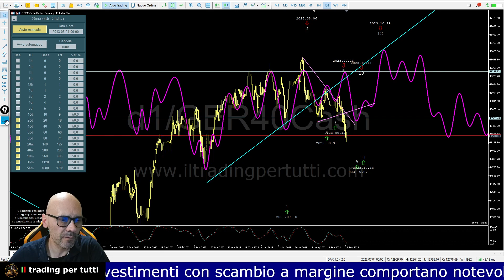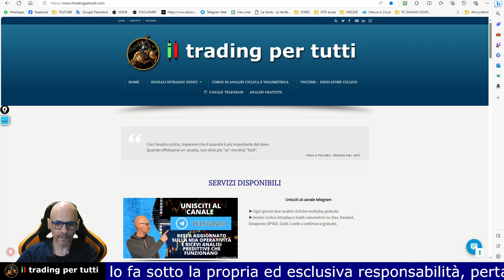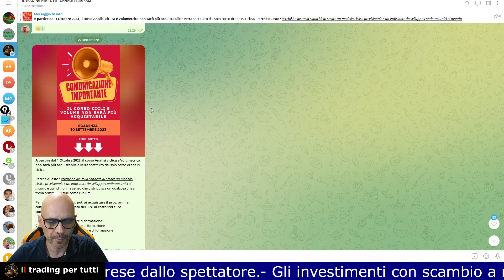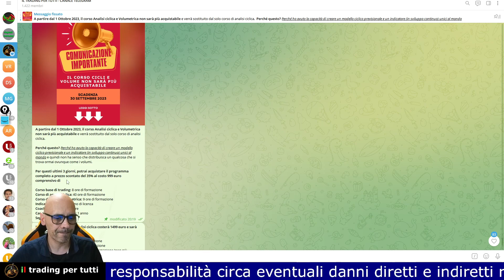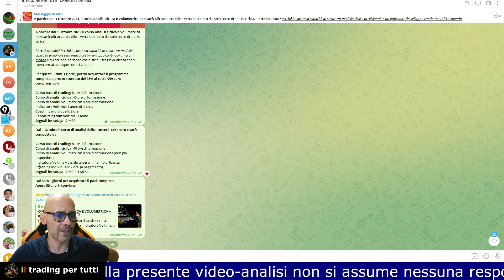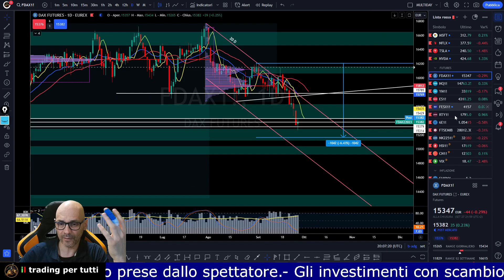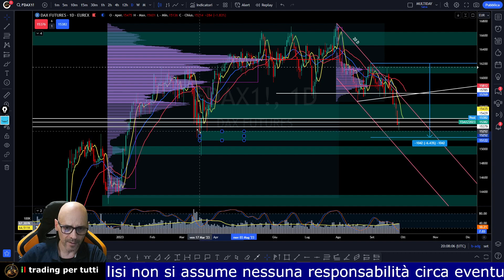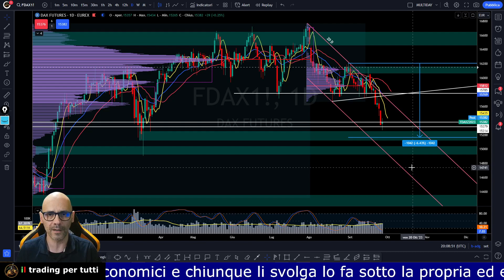DAX. CONFERMATO RIBASSO CICLICO MA ATTENDIAMO RITRACCIO PER LO SHORT - ANALISI DEL 27-09-23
In questa video analisi del DAX, troverai le previsioni per i prossimi 7 giorni con sviluppate dall'indicatore Voltime.

Nel mio video ho esaminato l'andamento dell'indice tedesco DAX. Inizialmente, ho confermato la presenza di un trend ribassista che è partito intorno al 23 settembre, il quale è stato guidato da un ciclo di 20 giorni. Tuttavia, ho notato che esiste anche un componente ciclico di 40 giorni che ha previsto minimi in arrivo tra l'11 e il 12 ottobre. Questa prospettiva mi ha portato a riconsiderare l'orizzonte temporale delle mie previsioni.

Ho evidenziato che l'indice si trova attualmente vicino a un livello di supporto chiave intorno a 15.314. Mentre il mercato sembra essersi fermato a questo livello, ho consigliato cautela e la possibilità di un ritracciamento prima di considerare posizioni short. In sintesi, l'analisi globale suggerisce una tendenza ribassista, ma rimango in attesa di ulteriori sviluppi prima di prendere decisioni di trading definitive.